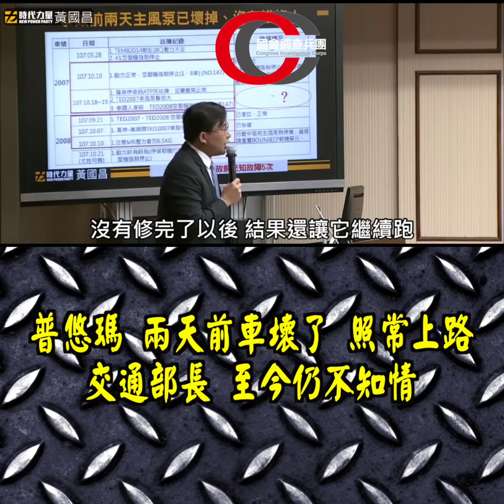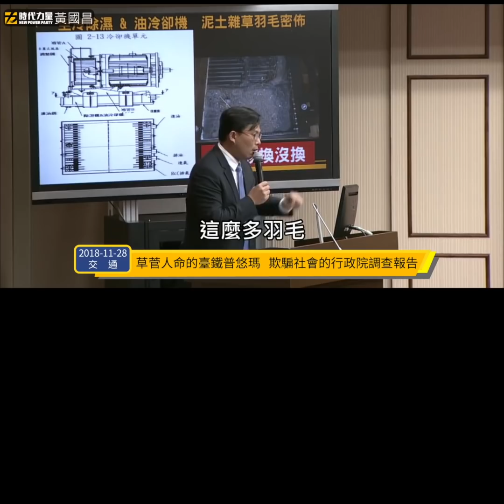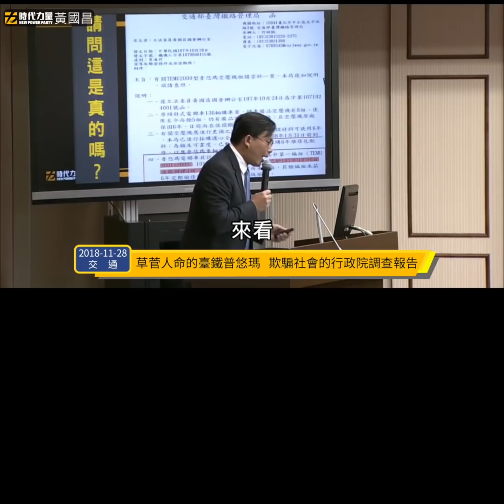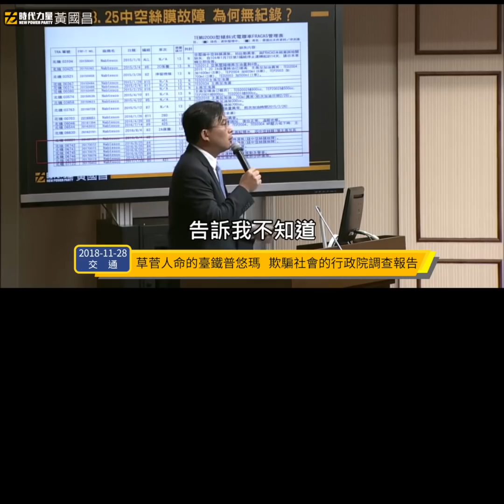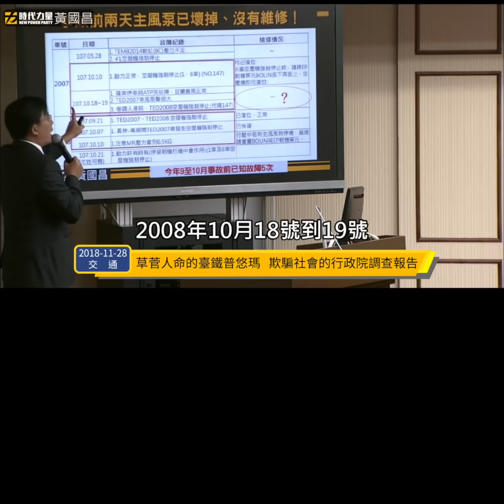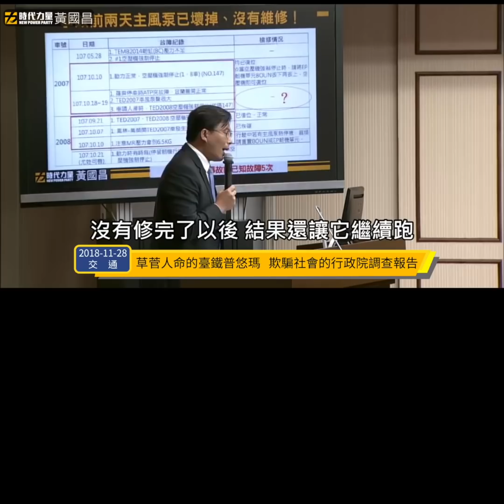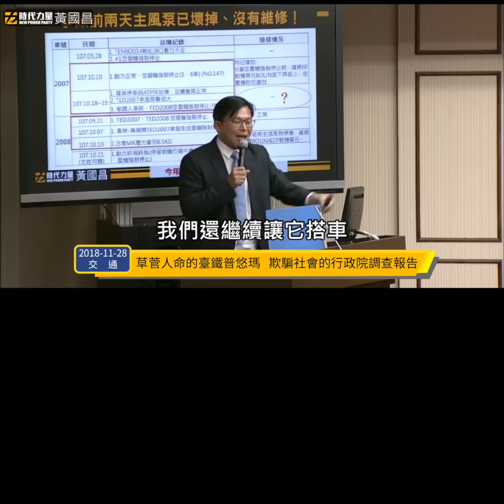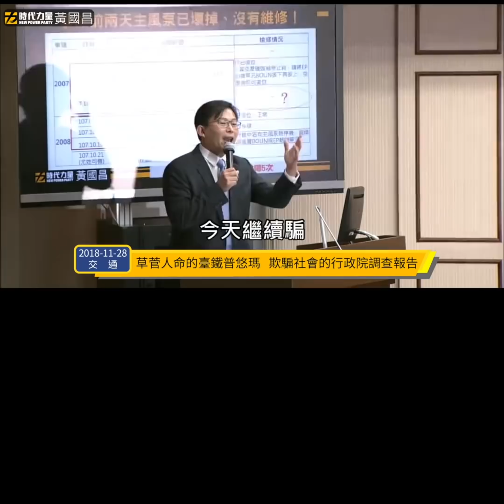【戰神炸裂～車子壞了 不用修照樣跑的普悠瑪！】｜國會調查兵團 cic.tw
【戰神炸裂～車子壞了 不用修照樣跑的普悠瑪！】請強力分享！
原來普悠瑪出事前兩天，車子就壞了沒修好～
竟然還可以載滿客人，繼續跑～
這樣有很扯嗎？還可以再更扯一點～
交通部長居然到今天還不知道！
民進黨反省的真好～